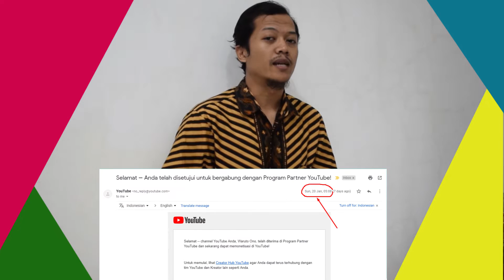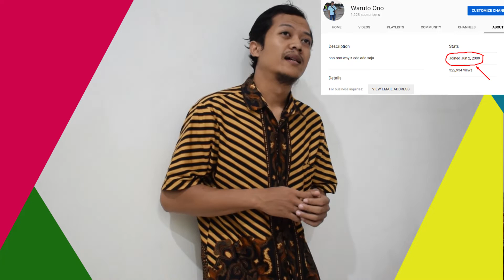Video Klarifikasi, Alasan Resign Sampai Jadi YouTuber dan Monetisasi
Strategi untuk cari kata kunci di YouTube (agar video viral), gunakan tools yang satu ini

Alhamdulillah channel ini sekarang sudah dimonetisasi. Terima kasih atas dukungannya. InsyAllah saya akan lebih fokus lagi ke video dan YouTube. Resolusi di tahun 2019 ini rencana saya akan berusaha mengembangkan 10 channel YouTube saya.

2. Channel Warto Bio, berisi seputar biologi, mulai dari laboratorium, jelajah alam sekitar sampai video pembelajaran biologi

3. Channel PhowerPhoto Pro, berisi tutorial edit foto dengan PowerPoint dan beberapa tips and trik seputar PowerPoint

4. Channel Design Kangeni, berisi video promosi tentang jasa video dan juga tips seputar design dan video

8. Channel Marsha Muslim TV, merupakan channel anak saya (Marsha, lahir maret 2018), berisi video muslim anak

9. Channel Ono-ono Way, berisi video countdown seputar informasi menarik dan unik yang dikemas dalam nomor dan hitungan

Informasi lebih lanjut hubungi kami via WhatsApp di nomor 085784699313 atau klik

Music background by:
Uplifting and Inspiring Background Music For Videos & Presentations